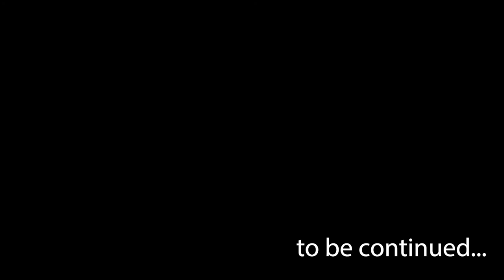Dodie's Genuine Miracles, Part 1: Man Wakes from Coma; Painting Confirms Heavenly Vision!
Dodie's husband temporarily wakes from a coma to provide an immediate answer to her prayer! Then, after a tragic answer to his prayer later, Dodie receives divine comfort from God.

Hear more incredible stories of true miracles in the Genuine Miracles book on Amazon

Follow Genuine Miracles on Facebook and Instagram!